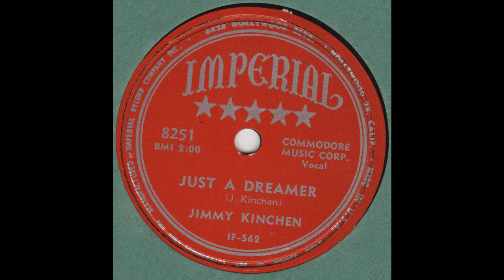JIMMY KINCHEN-Just A Dreamer IMPERIAL 8251